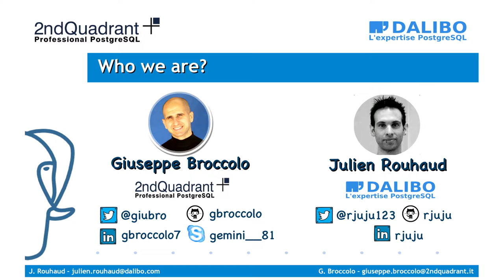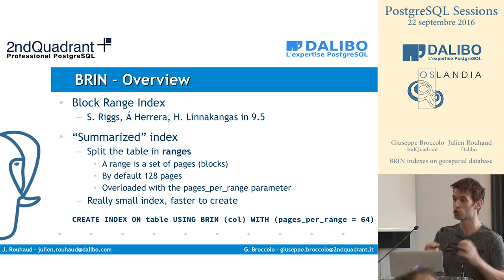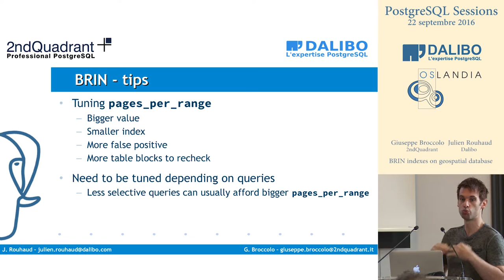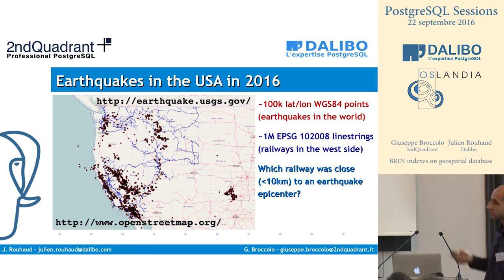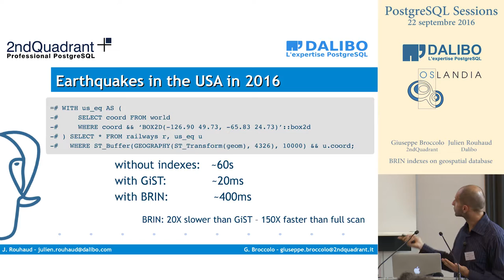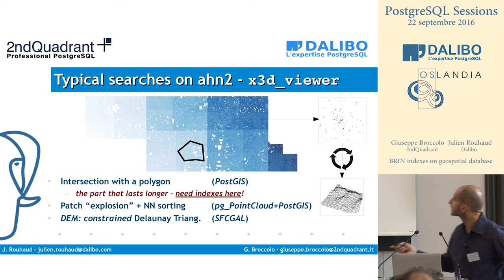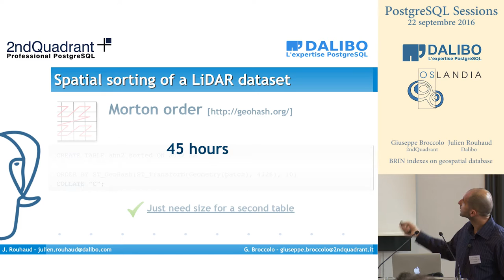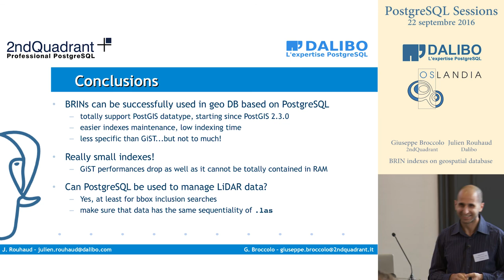PG Session #8 - Giuseppe Broccolo & Julien Rouhaud - BRIN indexes on geospatial database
Giuseppe Broccolo & Julien Rouhaud - BRIN indexes on geospatial database

Session PostgreSQL #8 le 22 septembre à Lyon
Production : DALIBO